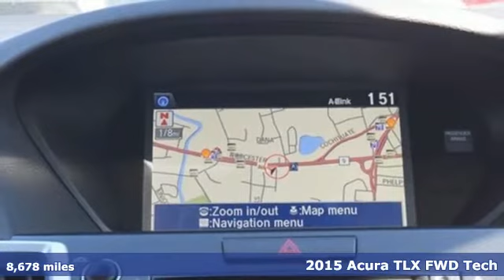Certified 2015 Acura TLX Framingham Natick Marlborough MA, MA A004572M - SOLD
Year: 2015
Make: Acura
Model: TLX
Trim: 2.4L
Engine: 2.4L DOHC 16V
Transmission: 8-Speed Dual-Clutch
Color: Black
Mileage: 8678
Stock #: A004572M
VIN: 19UUB1F56FA019967
Acura Certified - Former Loaner Car - Clean Carfax - One Owner - Technology Package - Navigation System - Backup Camera - Bluetooth. Alloy Wheels - Blind Spot Sensor - Heated Seats - Memory Seat - Power Moonroof - Keyless Entry. Acura Certified Pre-Owned means you not only get the reassurance of a 12mo/12,000 mile limited warranty, but also up to a 7yr/100k mile powertrain warranty, a 182-point inspection/reconditioning, 24/7 roadside assistance, trip-interruption services, rental car benefits, Acura Concierge Service, and a complete CARFAX vehicle history report.

Address:
500 Worcester Road Route 9 E